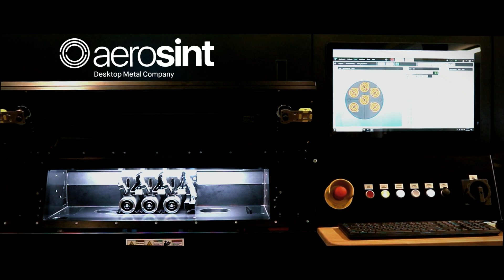Multi-material Laser Powder Bed Fusion printing